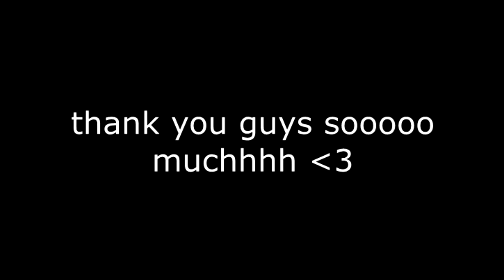2000 subscribers...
haven't posted a lot recently because of real life issues
but i will try my best to upload from time to time